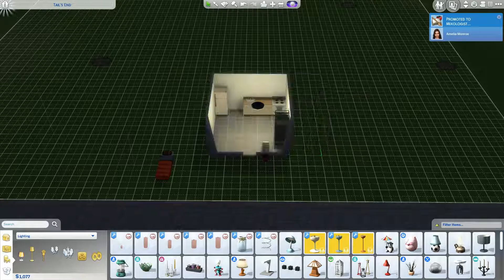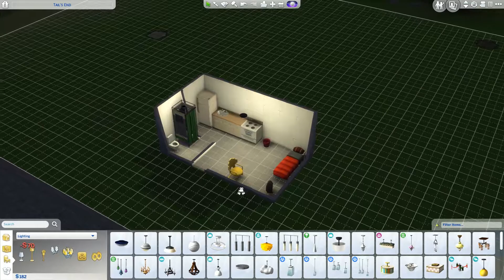The Struggle of Having Fun | The Sims 4: Random Legacy - #4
Join me as I take on The Sims 4 Random Legacy Challenge!

The Random Legacy Challenge's prime goal is to reach 10 generations of Sims. You start with one Sim and roll to set the parameters and goals for the current generation. When a new generation is reached, the roll process is repeated to set up new parameters and goals to hit.

You can choose the Sim to continue the legacy! Follow me on all socials to be sure you won't miss the poll when it's put up!